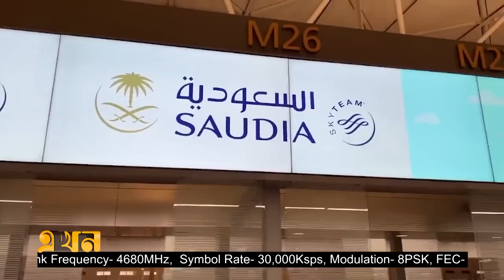নতুন ভিসা কর্মসূচি চালু করতে যাচ্ছে সৌদিয়া এয়ারলাইন্স | Saudia Airlines | Saudi Visa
সৌদি আরবের বিমানসংস্থা সৌদিয়া শিগগিরই নতুন এক ধরনের ভিসা কর্মসূচি চালু করতে যাচ্ছে। এতে সৌদিয়ার ফ্লাইটের টিকিট কিনলেই ৯৬ ঘণ্টার জন্য সৌদি আরবের ভিসা পাবেন যাত্রীরা। এ সময়ে তারা সৌদি আরবের বিভিন্ন অঞ্চলে ভ্রমণ ও ওমরাহ পালন করতে পারবেন।

Our Office Address:
EKHON TV
City Park Lane
19 Hatkhola Road, Wari
Dhaka-1203
Bangladesh